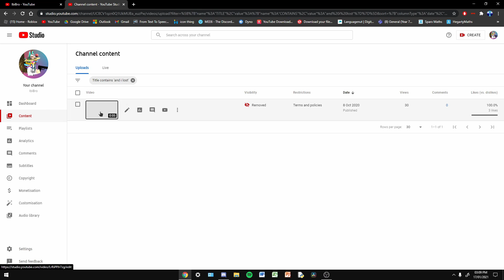warning striked me for no reason.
WHY
please youtube if your watching this video lift it off my account  i told in the video why it should be lifted from my account and also sent an apeal.